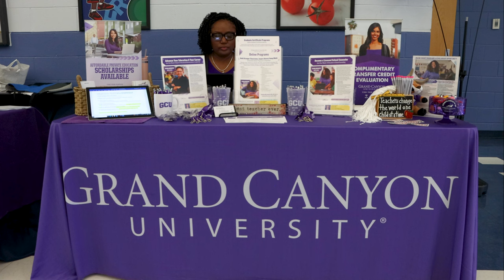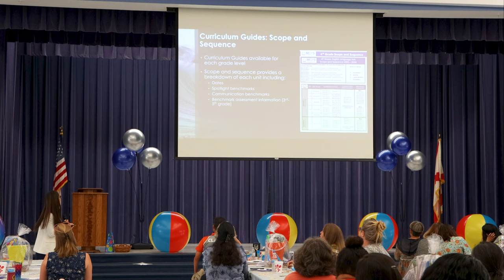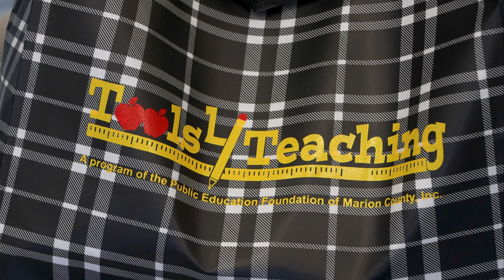Great Beginnings at Oakcrest Elementary School!